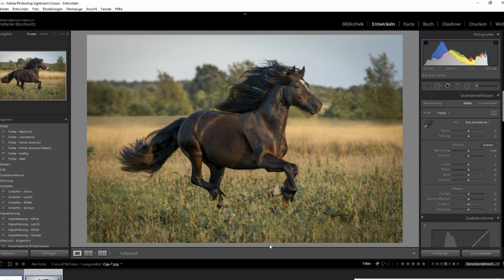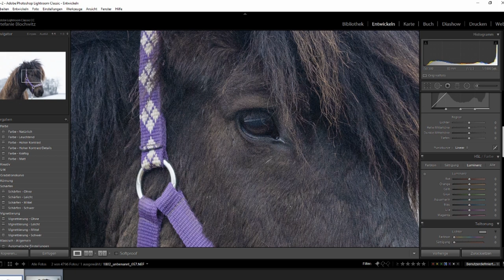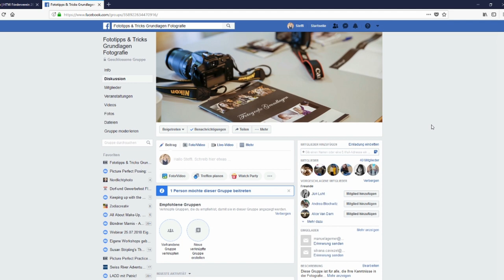Fotografie leicht gemacht: richtig belichten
Fotografie Grundlagen Tipps und Tricks. Heute erkläre ich warum eine richtige Belichtung so wichtig ist und wie man seine Belichtung verbessern kann.

Möchtest Du auch mal an einem Fotoworkshop mit mir in Flims, Graubünden, Schweiz teilnehmen? Dann schau doch mal auf meiner Webseite vorbei, ich biete laufend Fotokurse an.

Werde Teil der Fotografiecommunity auf Facebook in meiner Fotogruppe
Fototipps und Tricks Grundlagen Fotografie
Hier kannst Du mir auch Deine Frage für mein nächstes Video stellen.